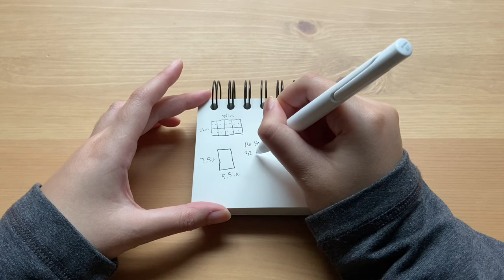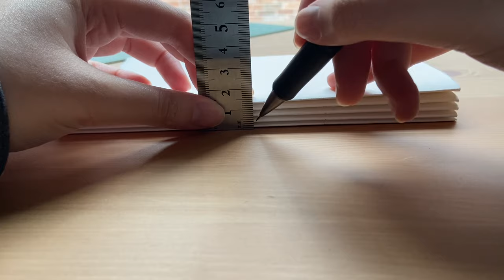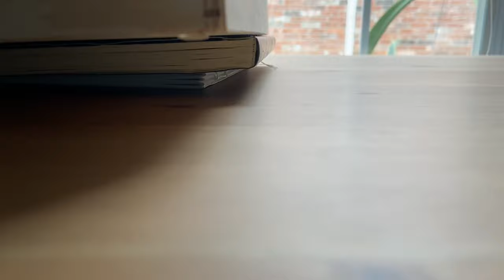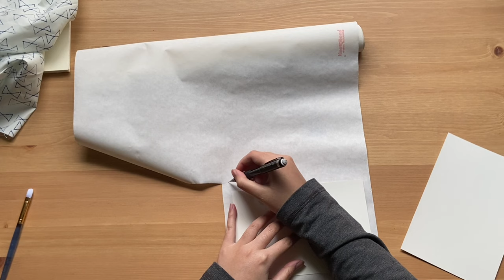🧶 diy watercolor sketchbook ✨ | handmade cotton sketchbook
DIY Watercolor Sketchbook
I don't claim to be an expert on bookbinding or claim this to be a tutorial, just something to play in the background. If you want to learn more about bookbinding, Sea Lemon on Youtube is the place to start. She is a fantastic resource if you want to bind your books in different ways. The specific binding I used was the kettle stitch binding.

Materials
- BFK Rives Printmaking paper (22x30in)
- awl
- unwaxed linen thread
- beeswax
- fabric
- 100lb cardstock
- PVA glue
- self-healing cutting mat

Dimensions Used
- pages: 7.3x10in to make 7.3x5 in. book(18 sheets/34 pages)
- cover: 7.5x10.2 in.